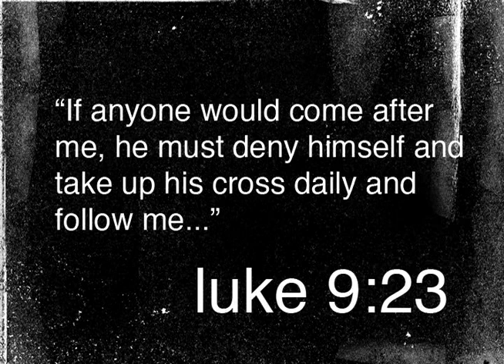not a fan - Sermon Intro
Sermon Intro for 'not a fan' sermon series.
Video created for 724 Ministries.